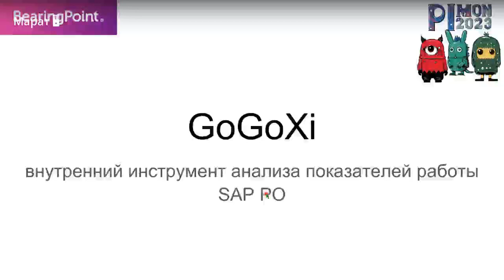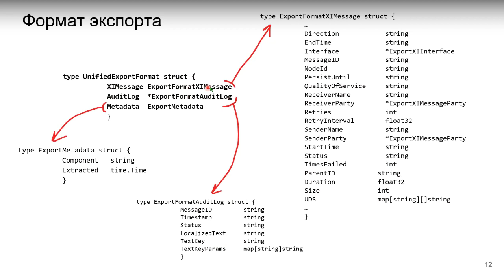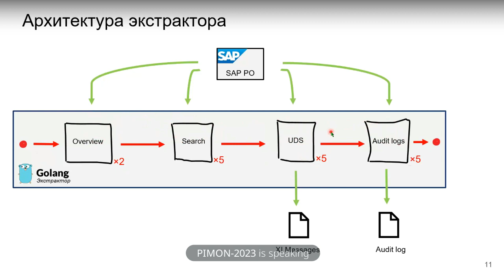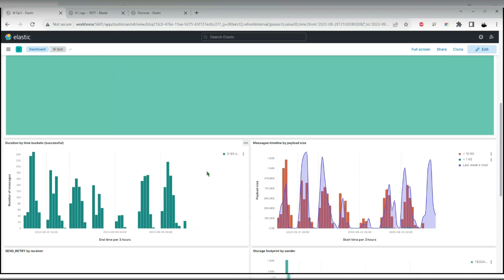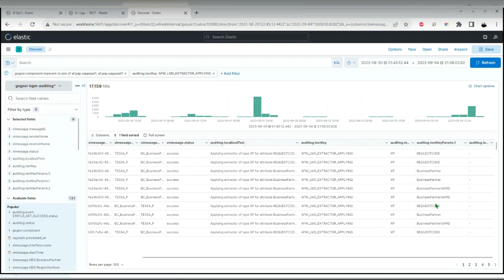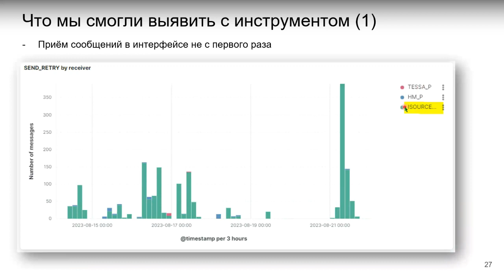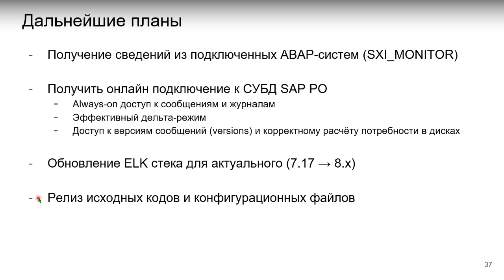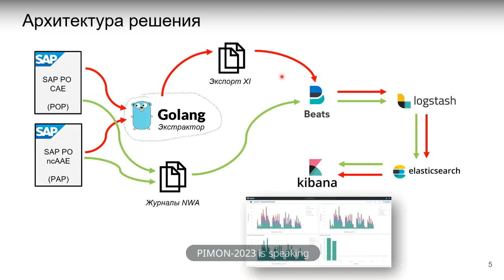PIMON 2023 - GoGoXi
Марат Бареев

GoGoXi (гогокси)

Внутренний инструмент анализа показателей работы SAP PO.